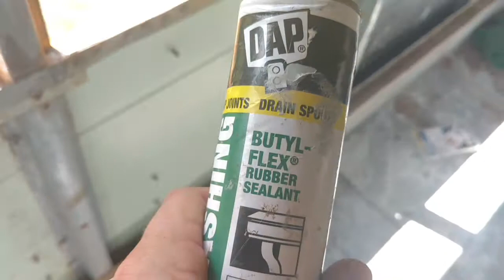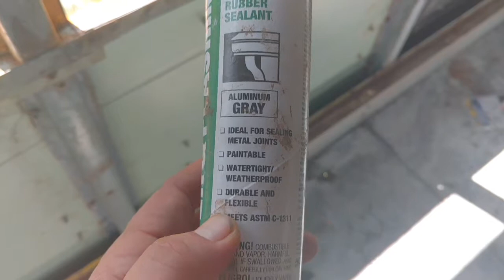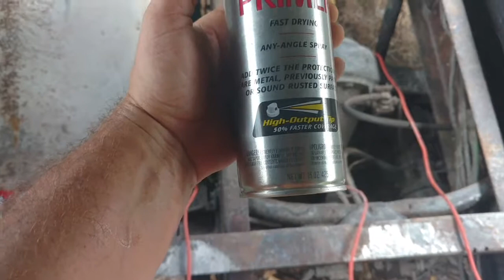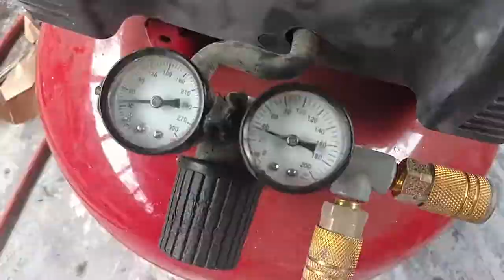The Utopians' Bus: Episode 12 (Sealing Up Bus Windows)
Please forgive me for rambling at times. Still getting the hang of filming myself and trying to explain in concise terms how to DIY. Also, my apologies for letting the music play over part of the last scene. Still trying to figure out how to edit video using only a cell phone app. Eventually, we'll be set up with a good computer and software to refine videos even further. Nonetheless, thank you for following this journey to freedom with us. Until the next installment, peace. ☮️, Jeremy